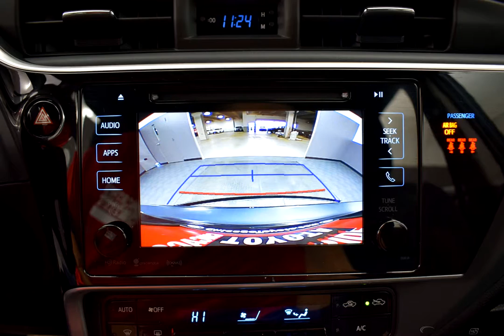2019 Aqua Toyota Corolla 4dr Car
Used 2019 Aqua Toyota Corolla 4dr Car LE Fb21 Black